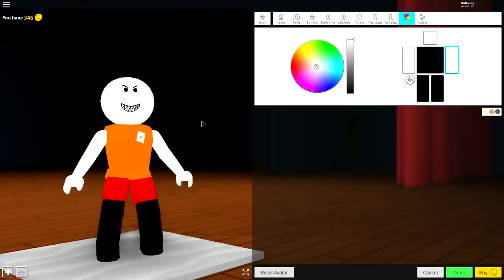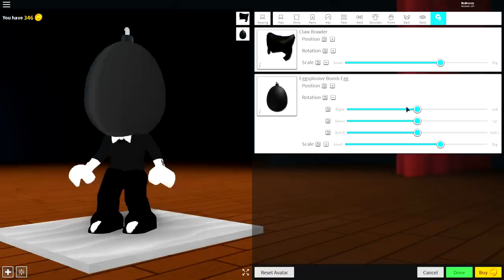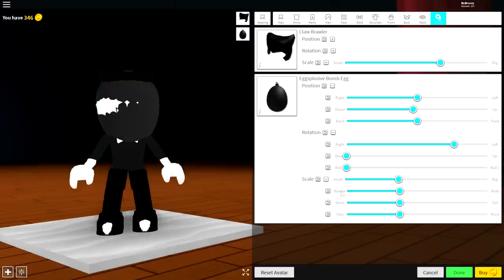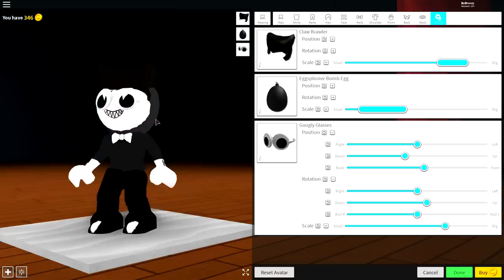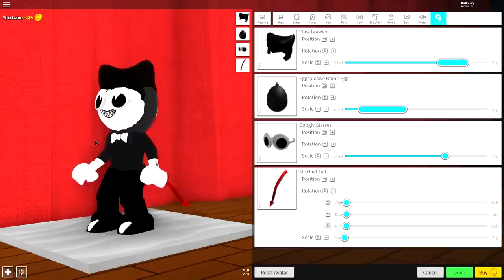HOW TO BE BENDY IN ROBLOXIAN HIGHSCHOOL!!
Today i show you how you can be BENDY AND THE INK MACHINE in roblox!!

--Credits--